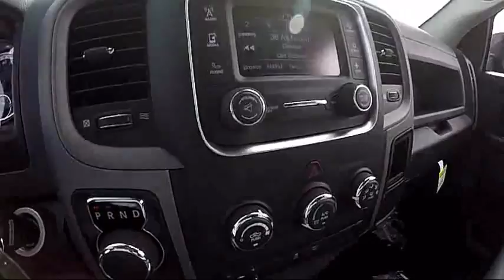2017 Ram 1500 Express Elk Grove Sacramento Roseville Folsom Rocklin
2017 Ram 1500 Express Stock Number: 27274D Vin:1C6RR6FT5HS693625.

8575 Laguna Grove Dr.